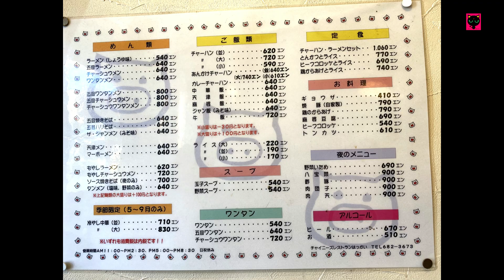名古屋ランチおすすめ 行列の町中華 絶品あんかけチャーハン 熱田神宮近の人気店で昼ごはん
【名古屋ランチ】熱田神宮近の人気の中華屋さん

～はっかい～
住　　所：愛知県名古屋市熱田区神宮4-1-8
営業時間：11:00～14:30(L.O.14:00)
　　　　　17:00～20:00
定  休 日：日曜・祝日、年末年始
支払方法：カード不可、電子マネー不可
席　　数：25席(5人掛け3席、4人掛け2席、2人掛け1席)
禁煙喫煙：全席禁煙
駐  車 場：無
※南側の「らくらくパーキング 神宮」に止めると
　30分(100円)チケット頂けます

～最寄駅～
・名鉄「神宮前」より徒歩5分ほど
・名古屋市営地下鉄名城線「伝馬町」より徒歩10分ほど

音源Music:Artlist Licensing For Video